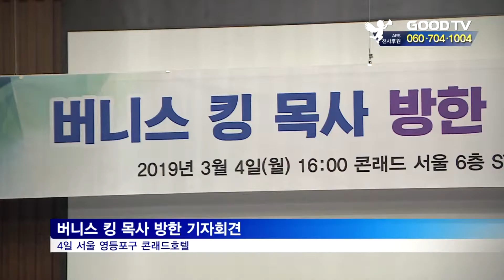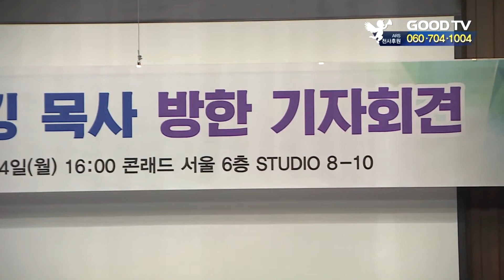버니스 킹, 일정 마무리…평화·소통 강조 [GOODTV NEWS 20190305]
인권운동가 버니스킹 목사가 한국 공식 방문 마지막 일정으로 언론사를 초청해 기자회견을 가졌습니다. 킹 목사는 이날 청년들을 향한 메시지를 비롯해 한국사회에 대한 자신의 생각을 밝혔습니다. 또 아버지인 마틴루터 킹 목사에게 박은 유산에 대해서도 언급했는데요. 버니스킹 목사의 방한 일정을 오현근 기자가 정리했습니다.

버니스 킹 목사의 우리나라 공식 방문엔 지난해 아버지 마틴 루터 킹 목사의 50주기 추모식에 참석한 여의도순복음교회 이영훈 목사의 초청이 있었습니다. 어릴 때부터 조용기 목사의 설교를 들으며 성장한 덕분에 킹 목사는 조 목사를 만나고 싶어 초청에 응했다고 밝혔습니다.

버니스 킹 목사가 이영훈 목사의 환대를 받으며 입국한 뒤 다음날 찾은 곳은 조용기 목사가 조용한 기도의 공간으로 삼았던 기도굴과 북녘 땅이 보이는 DMZ 일댑니다. 킹 목사는 유일한 분단국의 현실을 실감하는 듯 큰 관심을 보였습니다. 그러면서 아버지 마틴 루터 킹이 주창한 비폭력 정신이 분단의 현실을 끝내고 평화로 가는 길이란 메시지를 던지기도 했습니다.

특히 3.1운동 100주년이 되는 시기에 한국을 찾은 만큼 정부 주도의 3.1절 기념식에도 참석했습니다. 또 주일예배 설교와 청년 희망 토크의 시간을 가지며 한국교회와 청년들을 위한 조언을 아끼지 않았습니다.

(버니스 킹 목사 / 마틴 루터 킹 비폭력사회변화센터)

이날 기자회견에선 최근 한국사회와 교계를 강타한 인권문제의 질문이 쏟아졌습니다. 킹 목사는 한국사회 분위기와 문화에 대해서 잘 알지 못해 관계자와 답변 조율에 신중을 기하는 모습을 보였습니다. 그럼에도 마틴 루터 킹 목사가 강조했던 철학과 방법론에 따라 소통과 존중, 이해를 통해 해결책을 찾는 것이 중요하다고 설명했습니다.

이외에도 버니스 킹 목사는 한국에서 동성애 등으로 인권이 폭넓게 해석되는 문제와 아버지의 암살로 인한 분노를 다스릴 수 있었던 방법 등 다양한 질문에 답했습니다.

킹 목사는 갈등없는 세상에서 누구나 행복해질 수 있는 공존의 방법을 계속해서 알릴 계획입니다.

GOODTVNEWS 오현근입니다.

● 월 ~ 목요일 21:30                                ● 금요일 21:30
● 화 ~ 금요일 06:00                                ● 토요일 06:00
● 화 ~ 금요일 14:00                                ● 토요일 14:00

* 시청방법

- 위성TV: KT 스카이라이프 193번